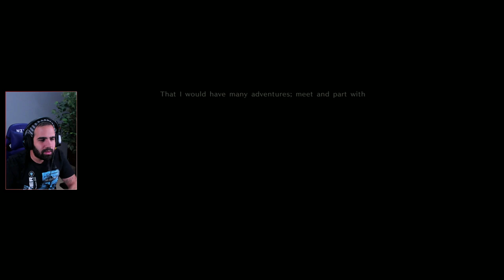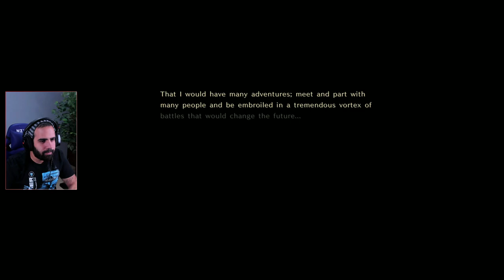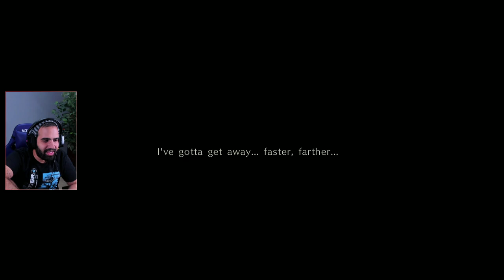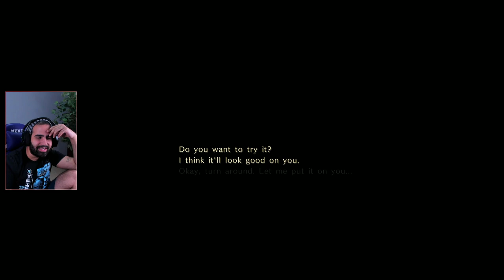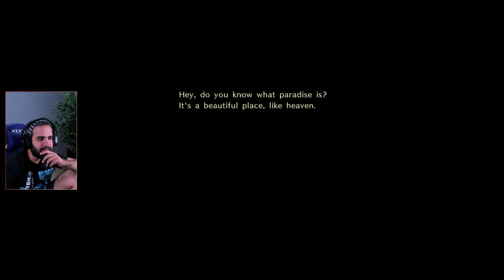RPG DE ACCIÓN Y FANTASÍA CON UNA BSO IMPRESIONANTE • ASTLIBRA Revision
ASTLIBRA Revision es un RPG de acción y fantasía en 2D.